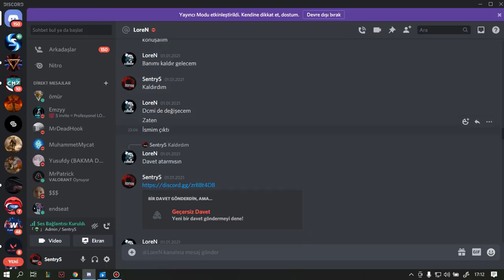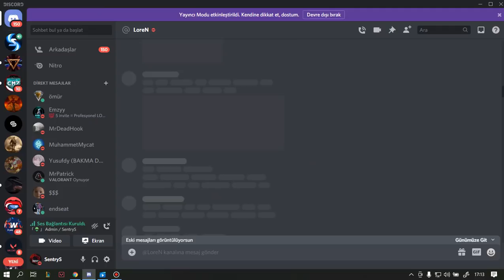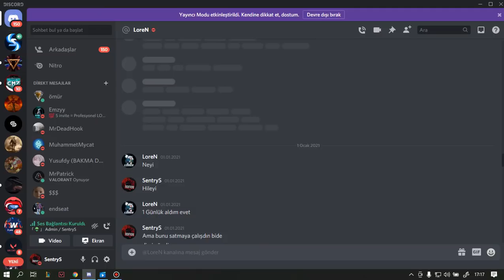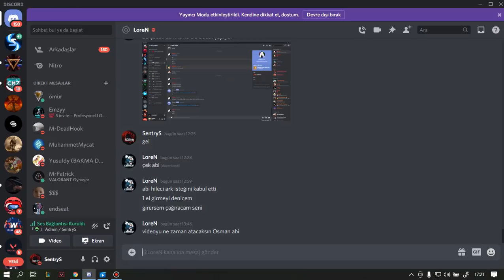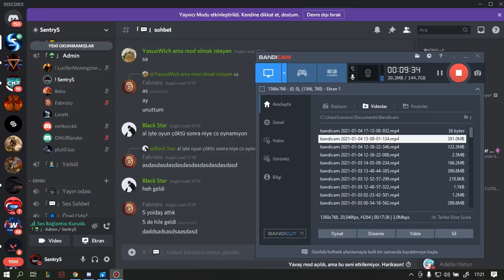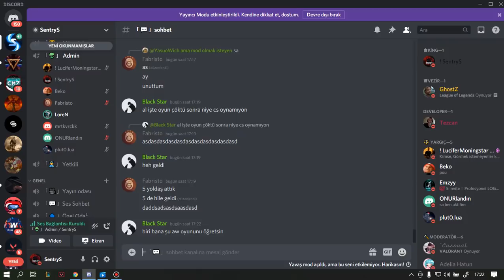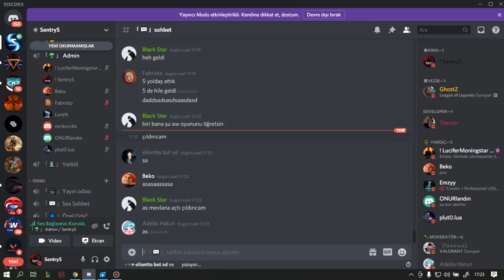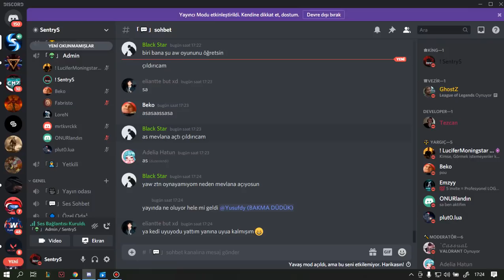Loren Hepinizden Özür Diliyor!|Valorant 2021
Loren Hepinizden Discorda Gelip Özür Diliyor Ve Affetmenizi Rica Ediyor Tabi ki Kara Sizin!!